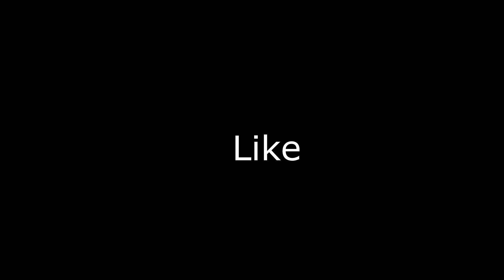Lagu Jangan Menangis Ciptaan Nanna Valanza - Cover by Lestaria Sukaran - Lomba Solo Vokal PGRI